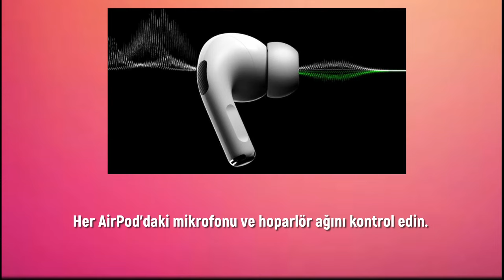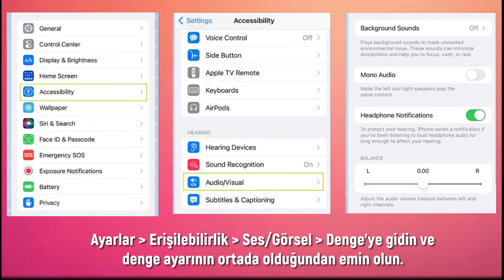Sağ veya Sol Airpods Çalışmıyor | Airpods Tek Kulaklık Bağlanmıyor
AirPods'ları şarj kutusuna geri koyun ve şarjlarını kontrol edin. Yani eğer sol ya da sağ AirPod'un şarjı bittiyse kulaklıklardan biri çalışmayabilir.

Bu video da airpods tek kulaklık çalışmıyorsa, airpods tek kulaklık bağlanmıyor, airpods tek kulaklıktan ses gelmiyor, airpods tek kulaklık eşleştirme, airpods bağlantı kesilmesi, airpods sol kulaklık çalışmıyor,
airpods sağ sol eşleştirme gibi sorulara yanıt bulabilirsiniz